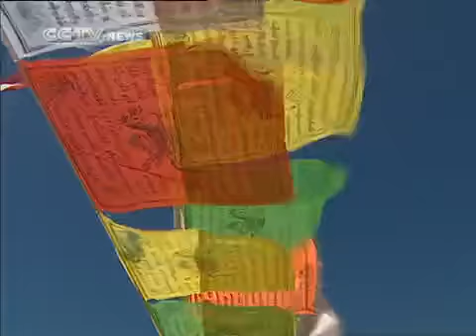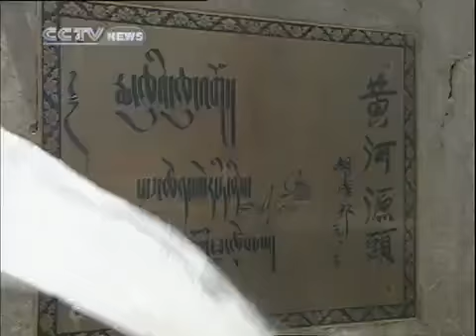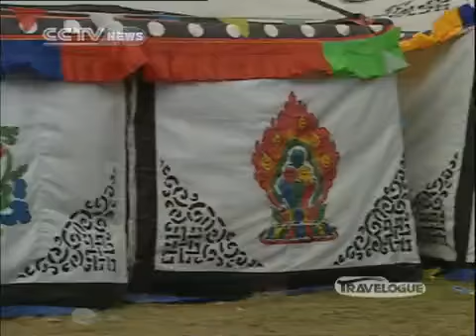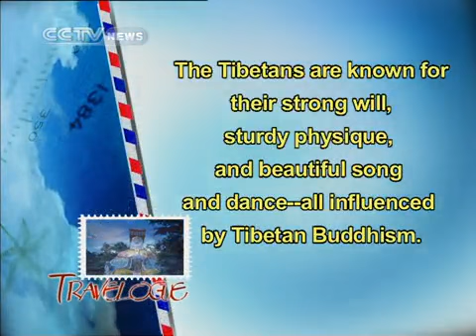travelogue TRAVELOGUE Edition 114-2010